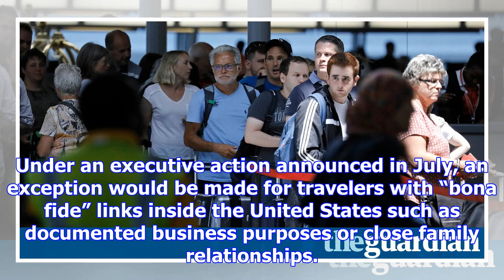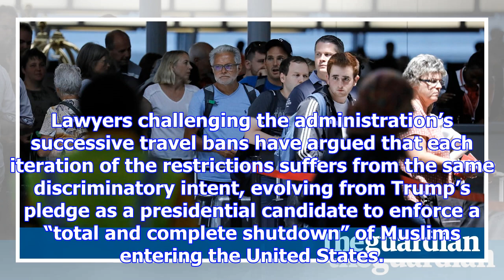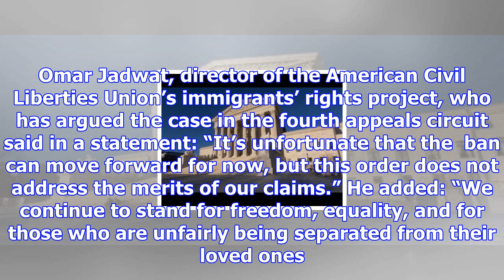Trump travel ban: supreme court allows enforcement as appeals proceed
The US supreme court ruled on Monday that a ban ordered by Donald Trump on travelers from six Muslim...